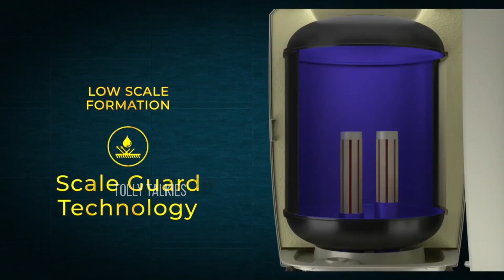శ్రియా అందాలు మొత్తం చూపించింది 💥🔥 Actress Shriya saran Latest AD | Tolly tALKIES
Watch Here శ్రియా అందాలు మొత్తం చూపించింది 💥🔥 Actress Shriyasaran Latest AD

 Stay Updated! 🔔